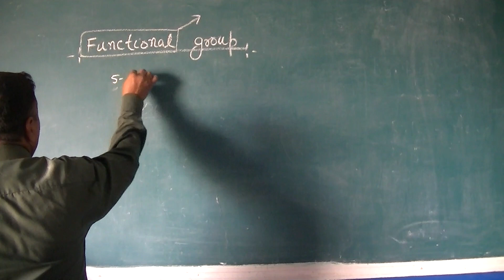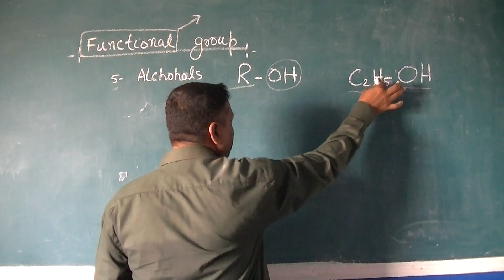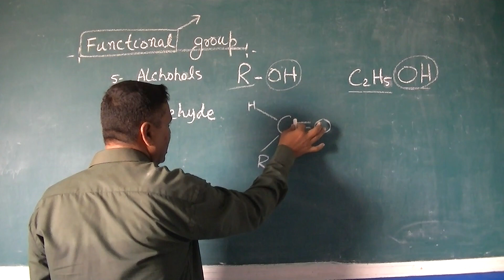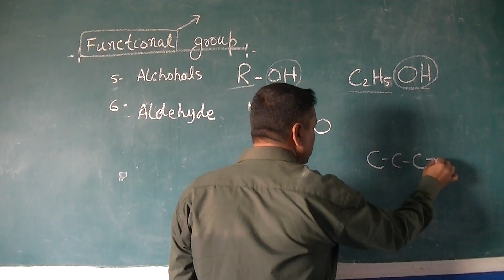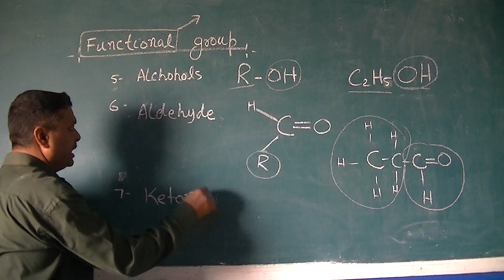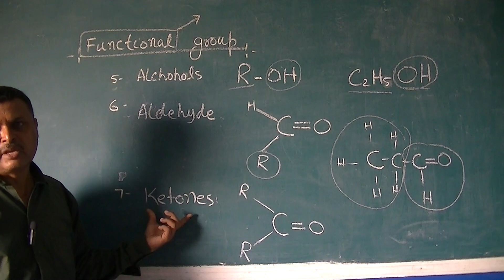Chemistry 10th | Chap 3-9b | New STB Book